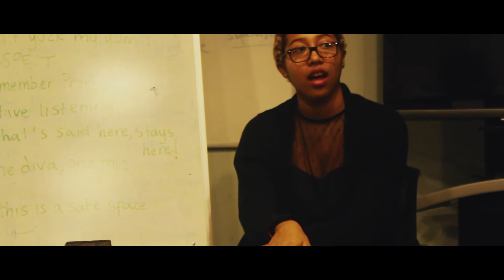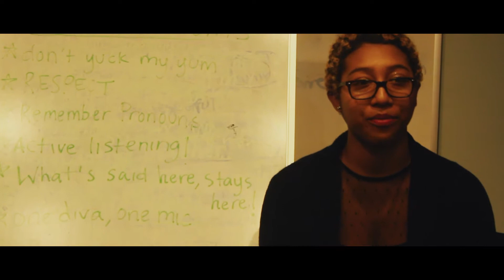Adrian (Prisms part 3)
A non binary person is held back by their past.